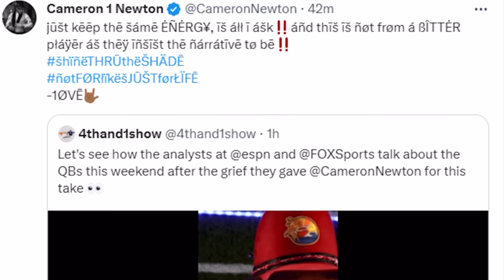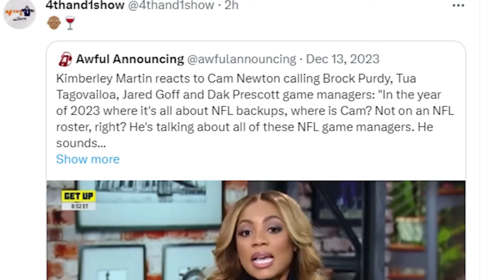Cam Newton RUINS ESPN Kimberly Martin🤣wrong about Dak Prescott & Tua Tagovailoa ￼